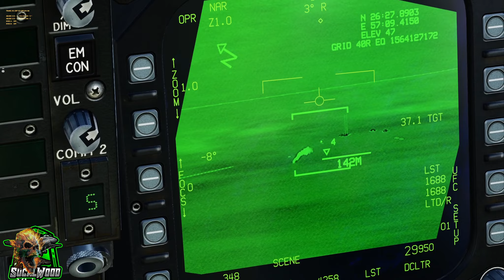SocalWood | DCS | Operation Hormuz M02 - F-18 with the Chaos Crew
SocalWood | DCS | Operation Hormuz M02 - F-18 with the Chaos Crew @tbone403 @dizzy_400 @JayDub410